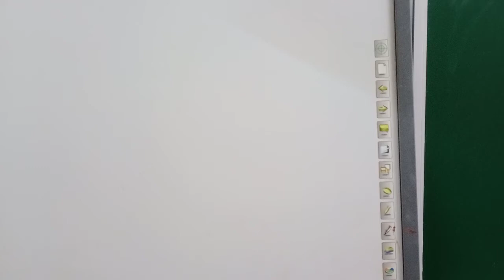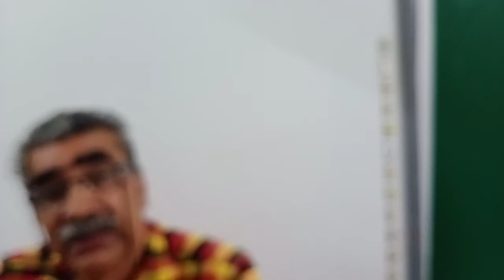P M OUSEPH CLASS 8 REFORMS 4 FEB 2021